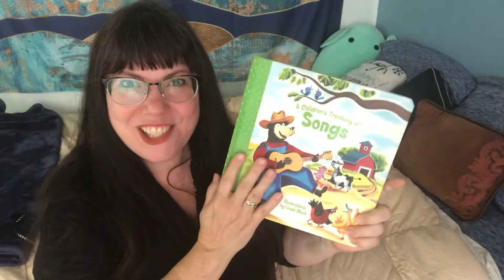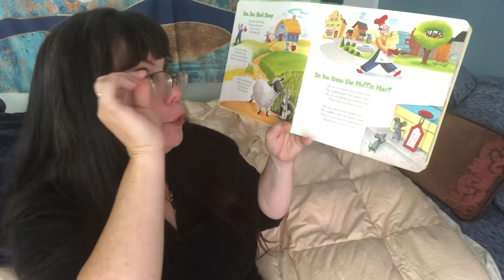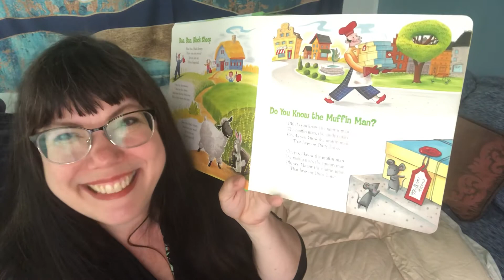Day #55: Have You Seen the Muffin Man?